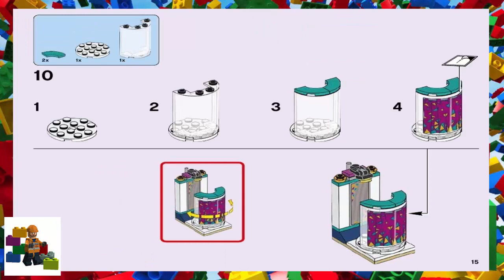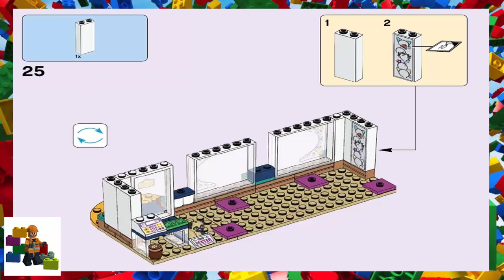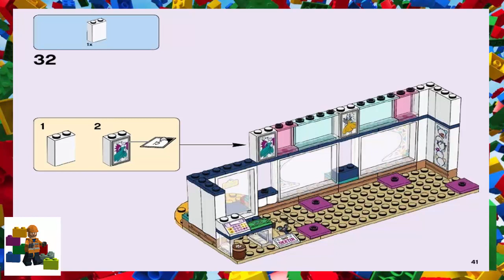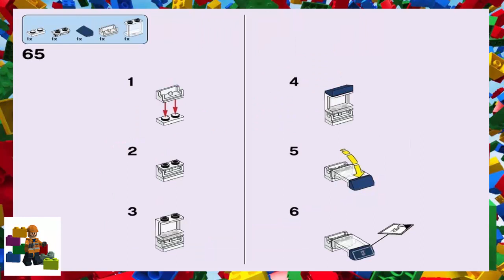LEGO instructions - Friends - 41344 - Andrea's Accessories Store